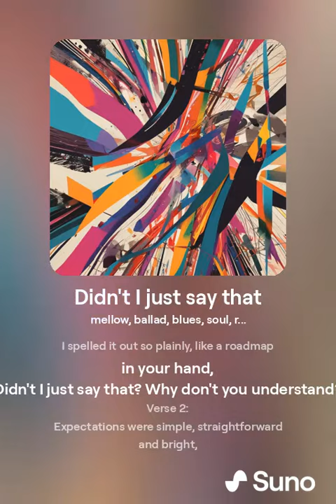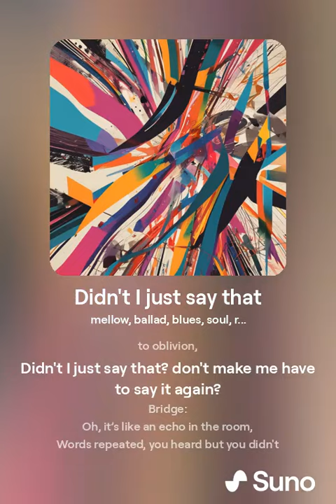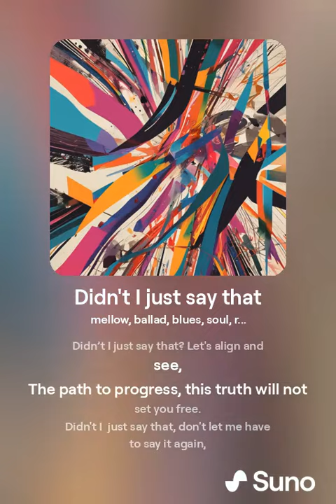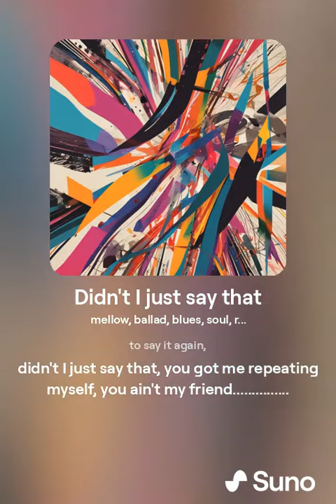Didn't I just say that, THE ANTHEM.mp4